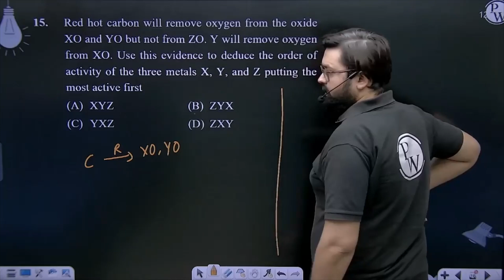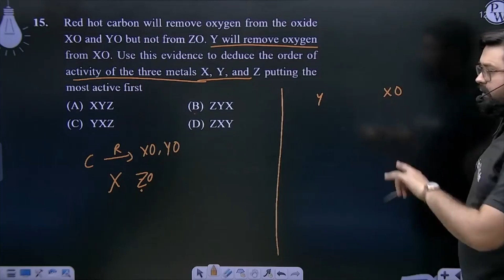Red hot carbon will remove oxygen from the oxide XO and YO but not from ZO. Y will remove oxygen....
Red hot carbon will remove oxygen from the oxide XO and YO but not from ZO. Y will remove oxygen from XO. Use this evidence to deduce the order of activity of the three metals X, Y, and Z putting the most active first 📲PW App